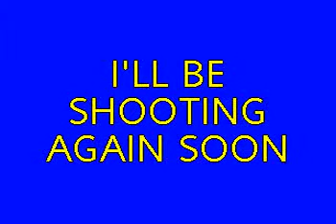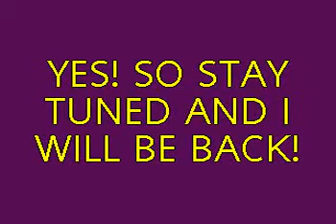YouTube Preview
A preview to another video i have already recorded, i will be uploading it soon. I'm just doing some editing.

Can anyone name the tunes here?